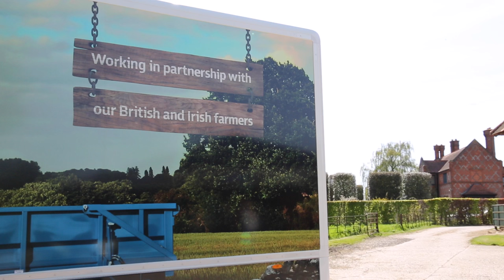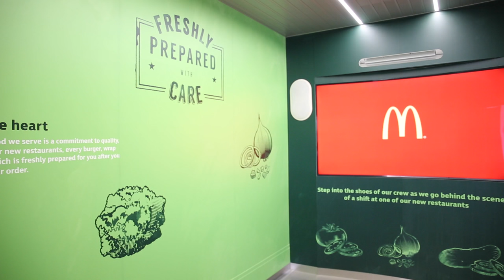McDonald's uses Oculus and Samsung VR for Farm experience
McDonald's UK has unveiled a nationwide campaign to champion British and Irish farming.

"Follow our Foodsteps" will pioneer the latest in virtual reality technology and 360° video to tell its UK food story through the eyes of the people who grow, produce and prepare food for its UK menu. Marketing headed to one of the McDonald's farms to find out more.